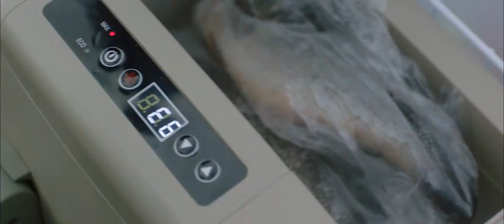ICECO TR Series 45/60L Portable Fridge Freezer